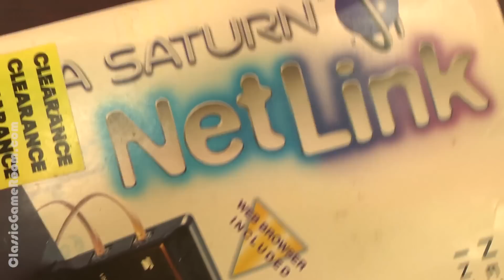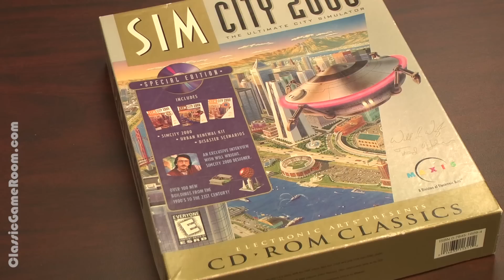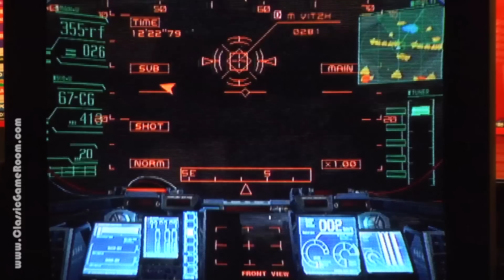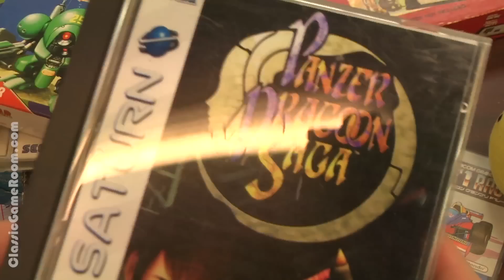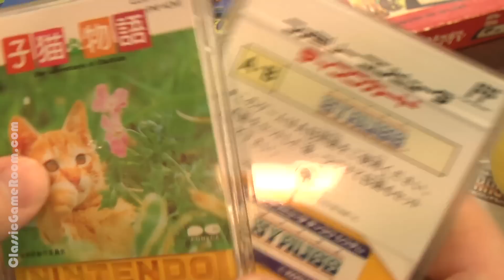Classic Game Room - 2014 GAME OF THE YEAR AWARDS SHOW!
Classic Game Room 2014 GAME OF THE YEAR AWARDS SHOW!! What are the top 5 games of 2014? What are the top 5 new games that Mark played in 2014 (regardless of release date)? Find out here on the GOTY 2014 show that matters, the only one that exists, the one the universe revolves around. 2014 Classic Game Room Game of the Year show!